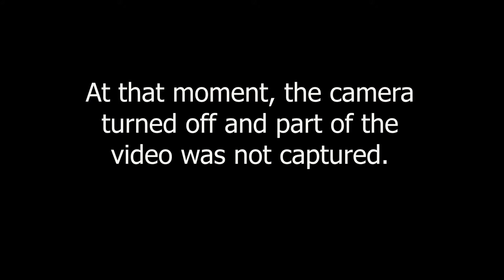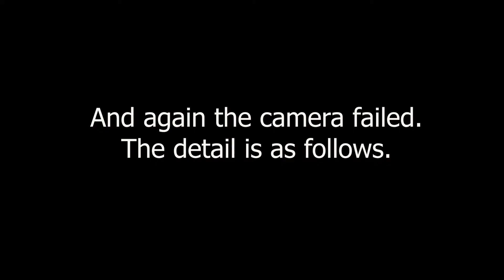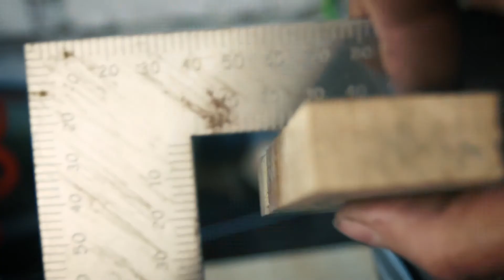A simple idea for a Belt Sander from Old Rusty crafts.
Hello. This is the Old Rusty crafts channel, here I will post something that does not fit the theme of the main channel - "Old Rusty restoration".
Today I will make a simple but very useful attachment for the Belt Sander.
This requires a piece of L profile 5x5 and a little time.